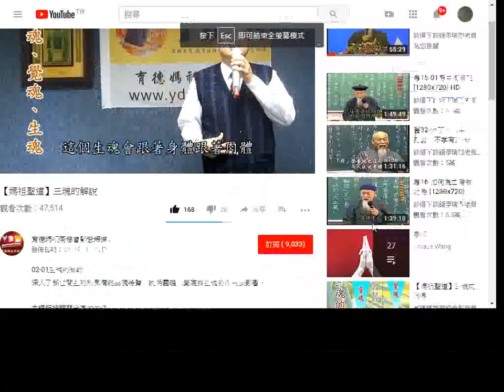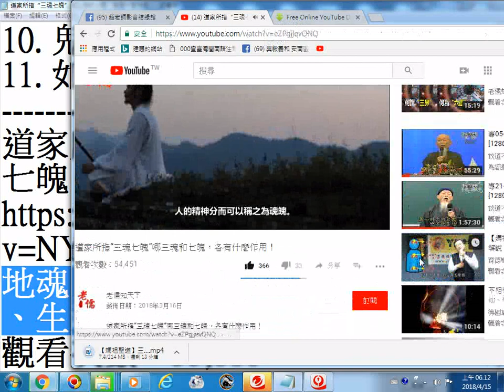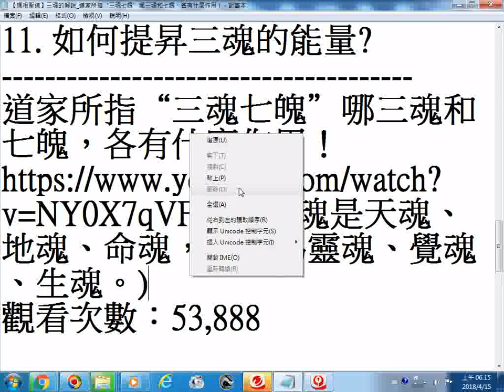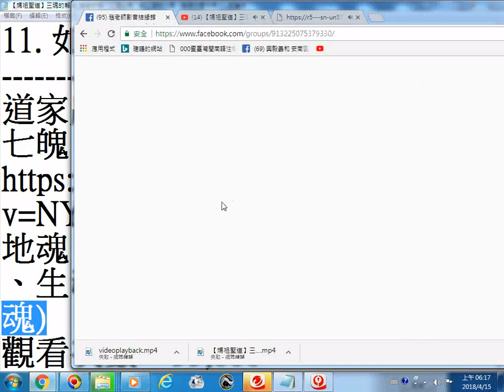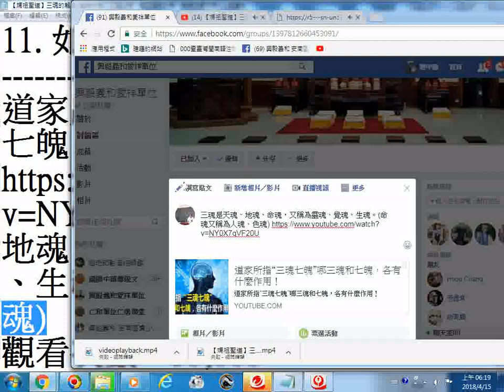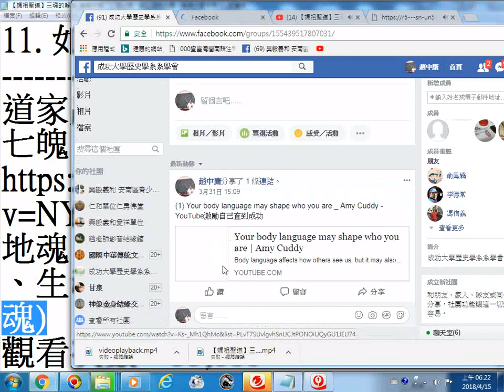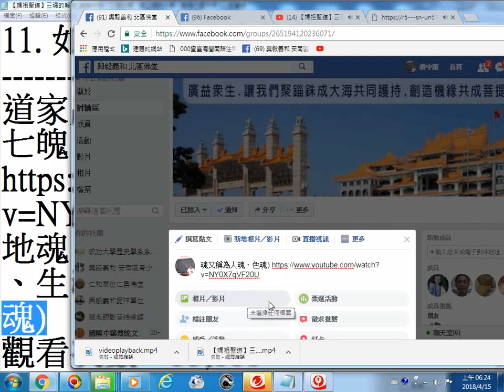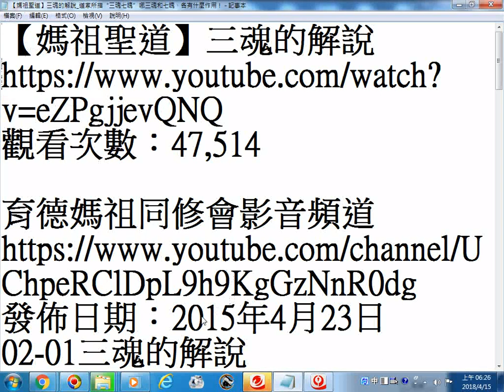推薦 【媽祖聖道】三魂的解說 三魂是天魂、地魂、命魂，又稱為靈魂、覺魂、生魂。命魂又稱為人魂、色魂 道家所指“三魂七魄”哪三魂和七魄，各有什麼作用！ YouTube 20180415螢幕錄